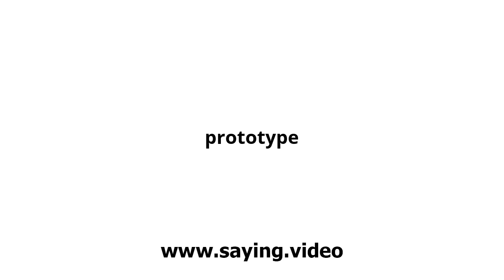How to say prototype in English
A short video showing how to pronounce prototype.